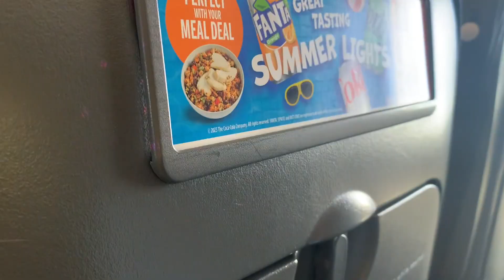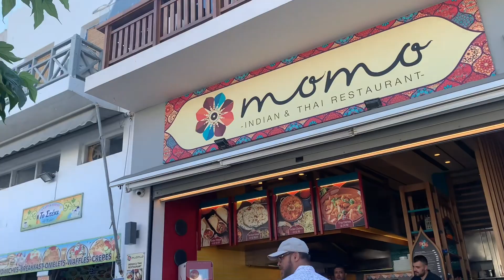Santorini holiday প্রথম দিন॥বিশাল এক গ্রুপ এই প্রথম হলিডে তে বাইরের একটা দেশে যাচ্ছি